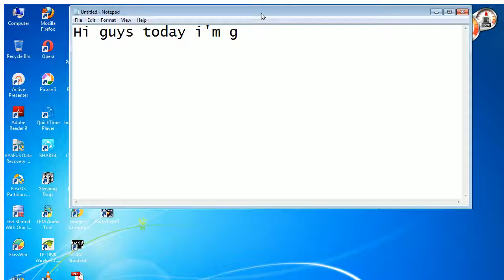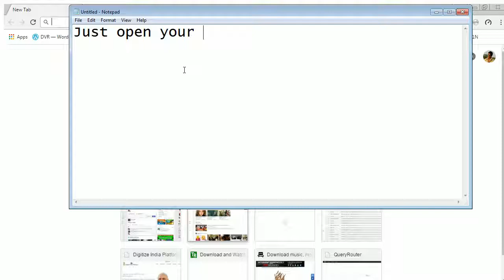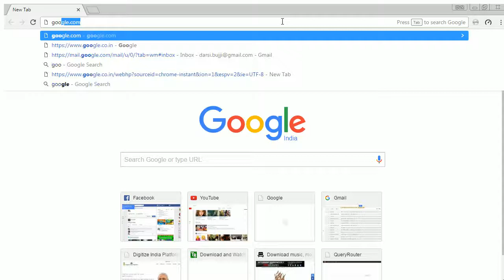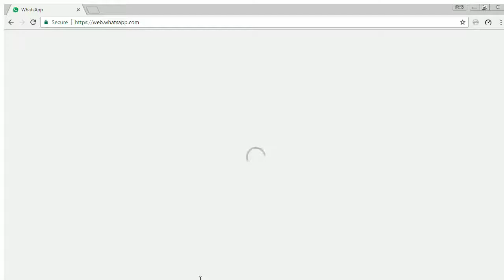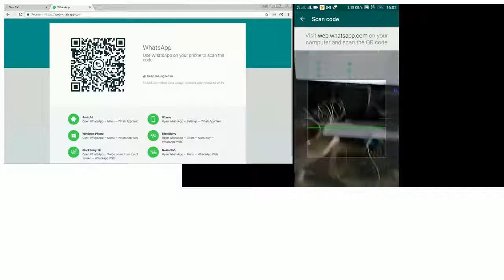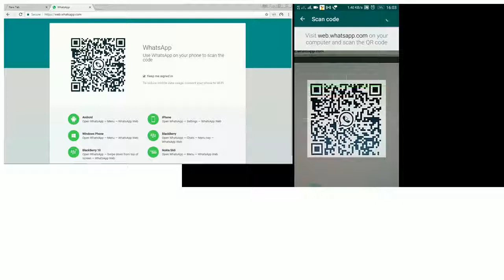How to use whatsapp in PC without any software needed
Here you can see how to use WhatsApp on PC without any software needed. That feature is called WhatsApp Web.

I'm showing it with video proof.